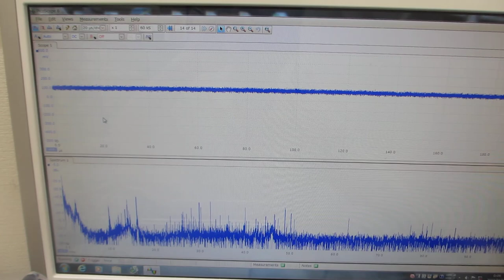超音波洗浄器のダイナミック制御実験（超音波システム研究所）